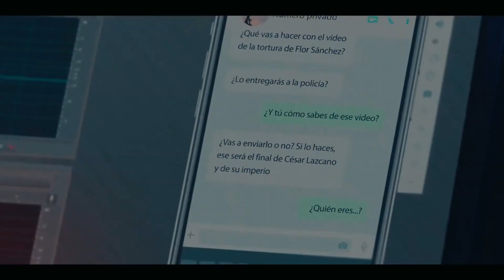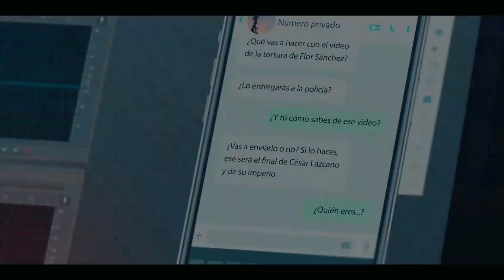Everything We Know About Who Killed Sara Season 2